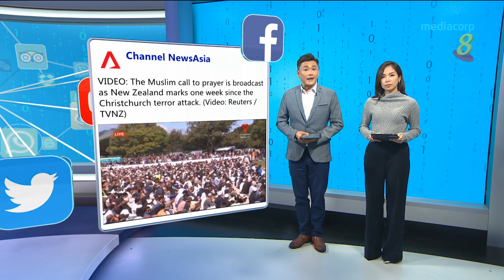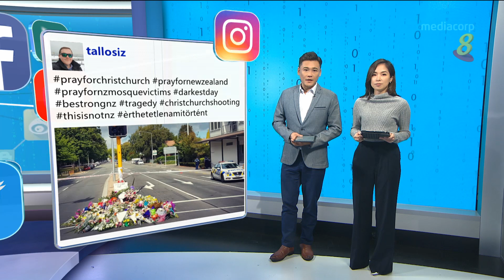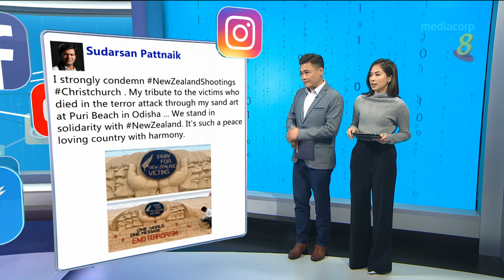狮城有约 | 网开眼界：捡垃圾挑战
22/03/2019 播出

社交媒体上兴起一股“捡垃圾”热潮，大家纷纷在公共场所清理垃圾，拍下清理前后的对比照，鼓励更多人为环保尽一分力。

配合世界水日，新加坡著名地标亮起蓝灯。主持人沁凯在滨海堤坝现场连线，带你感受GoBlue4SG夜间嘉年华的气氛之余，也欣赏不一样的新加坡。